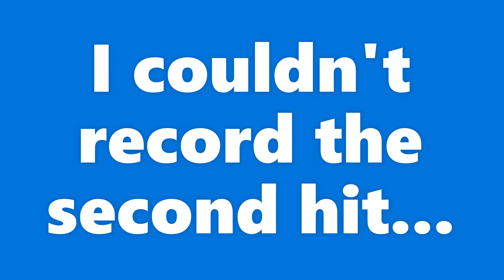A Runner & A Double